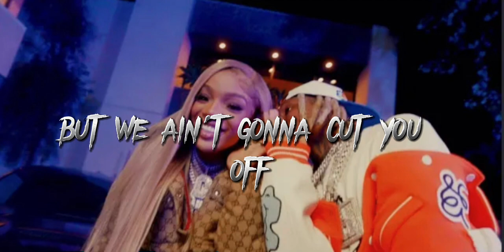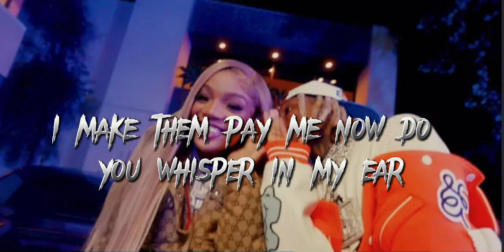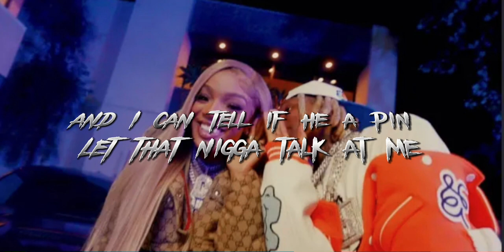GoRilla - Ex's ft. LilDurk (Official lyrics video)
@HypeRapLyrics (15 Producer That Makes Lyrics and Instrumentals on my channel)⚠️If you Take Videos From me Your Videos WILL Be copyrighted⚠️